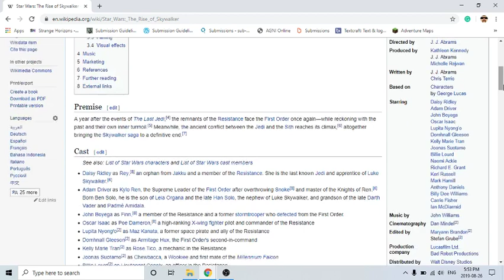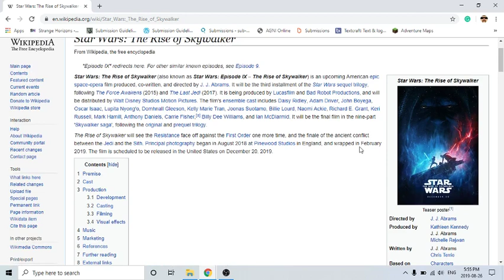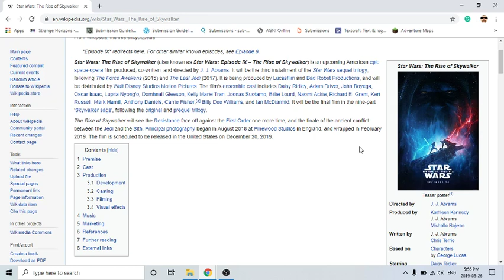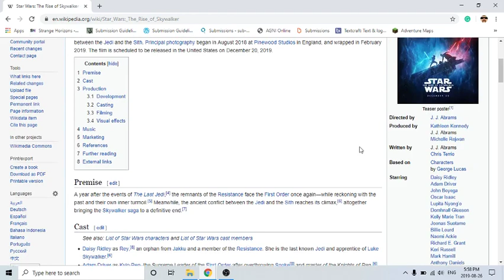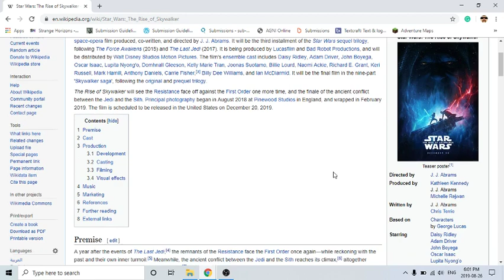Star Wars: The Rise of Skywalker D23 Oficial Trailer Review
Hey Guys This is TheAdminShines with another VIDEO!

TorqueDawg

Google +
TorqueDawg